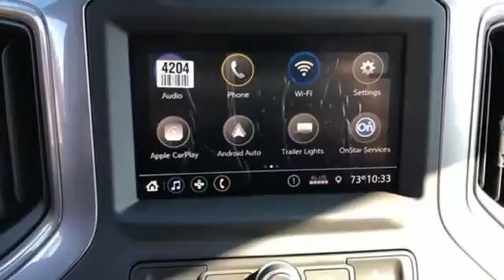2020 Chevrolet Silverado 1500 Utica NY Oneida, NY EV0854 - SOLD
Year: 2020
Make: Chevrolet
Model: Silverado 1500
Trim: Custom
Engine: 2.7L Turbo
Transmission: 8-Speed Automatic
Color: Gray
Interior: Black
Stock #: EV0854
VIN: 3GCPYBEK9LG429490
Satin Steel Metallic 2020 Chevrolet Silverado 1500 Custom 4WD 8-Speed Automatic 2.7L Turbo 8-Speed Automatic, 4WD, Black Cloth.brbrCome see why it's gotta be NYE! Recent Arrival!brbrbr" Come See Why It's Gotta Be NYE "brThe Chevy Under Pricer'sbrAt NYE Chevrolet it is our GOAL to make " Every Deal Every Day " Simply put we want to earn your business. We are a Volume dealer and make very aggressive deals.brWhy Buy From NYEbr1. Deep discounts right upfront 2. Top Dollar For All Trades 3. Low Rate Financing 4. Same Day Vehicle Pick Up 5. Free Home Delivery with in 200 Miles of Oneida New York 6. We Offer a 5 Years UNLIMITED mileage warranty 6. $0 Zero Down Leasing Available 7. $250 Extra Discount for ALL Veterans 8. We Offer a 100% Guaranteed Credit Approval Program 9. Finance Terms up to 84 months 10. We sell at the LOWEST prices possiblebrbrThe Only Deal We Can't Make Is The Deal We Can't SeebrGet Your Best Deal Bring It to NYE and We'll Make You a Better OnebrNYE Chevrolet 116 Broad St Oneida New York 13421 . Price does NOT include Tax, Title, License or Doc Fees. Price includes: $4500 - Chevrolet Consumer Cash Program. Exp. 11/02/2020 $500 - Chevrolet Bonus Cash Program. Exp. 11/02/2020

Address:
1441 Genesee St.